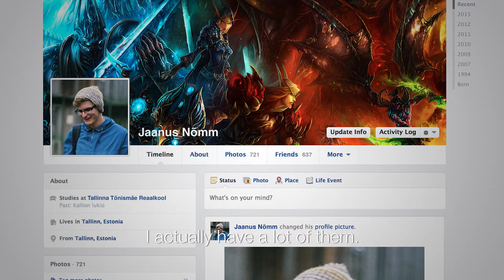E-demokrati engasjerer estisk ungdom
Det nærmer seg valg til Europaparlamentet. Ved forrige valg var interessen laber med en deltakelse på under 50 prosent. Estiske ungdommer har fått norsk støtte til å få opp engasjementet

Prosjektet er støttet av Norge gjennom EØS-midlenes fond for sivilt samfunn i Estland